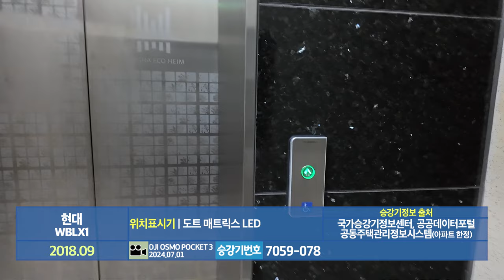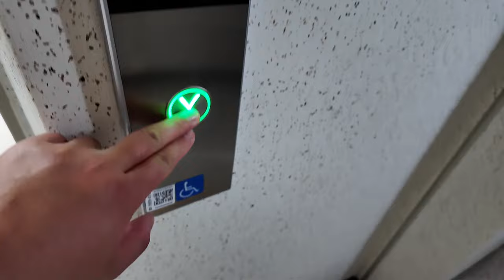[엘리베이터 탑사기] 전라남도 해남군 해남읍 해리 해남정하에코하임아파트 현대엘리베이터 WBLX1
해남군 해남경찰서 건너편에 위치한 해남정하에코하임아파트는 2019년 상반기에 입주를 시작한 5개동/293세대/최소 14층~최대 18층 규모의 임대아파트 단지입니다.

▷승강기 소개
엘리베이터는 현대엘리베이터의 기어리스 모델인 2018년식 WBLX1이 설치됐습니다.

위치표시기는 승장/내부 모두 햐안 불빛의 도트 매트릭스 LED 타입이 적용됐으며, 스테인리스 헤어라인 재질의 내장재가 적용되는 등 전체적으로 당시 현대엘리베이터의 기본 옵션으로 많이 적용되는 부품들이 적용됐습니다.

주행 중 별 다른 이상은 없었어요.